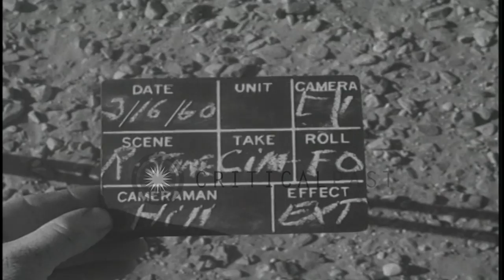Support troops from 209th Artillery Group (Redstone) , fuel Redstone missile at W...HD Stock Footage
Support troops from 209th Artillery Group (Redstone) , fuel Redstone missile at White Sands Missile Range in New Mexico.

United States Army troops prepare Redstone Missile before launch from White Sands Missile Range in New Mexico. The Missile carries television camera. Support troops from 209th Artillery Group (Redstone) fuel Redstone missile. Troops around base of missile. They check the missile before its launch. Location: New Mexico United States. Date: March 16, 1960.

57,000+ broadcast-quality historic clips for immediate download.